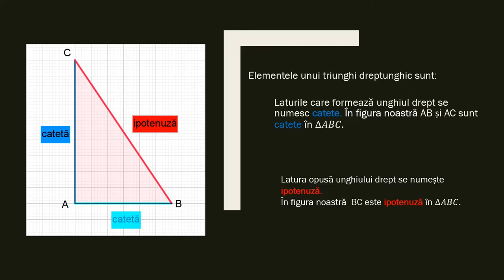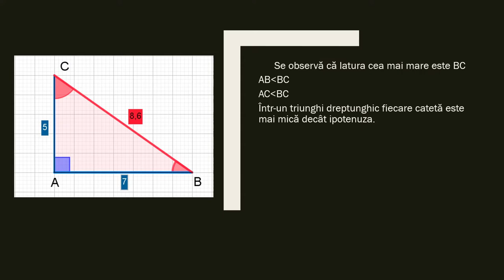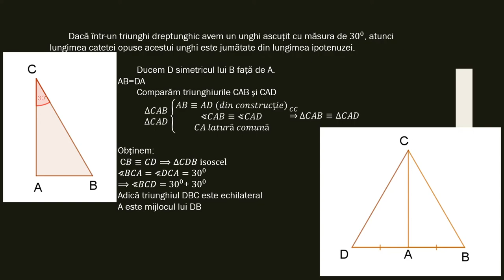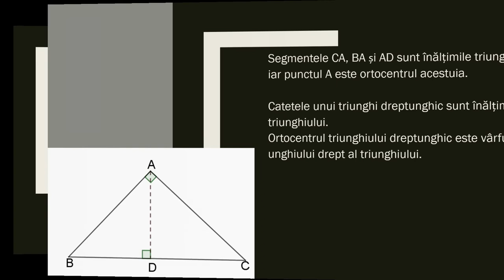Triunghiul dreptunghic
Activitatea de învățare vizată constă în transpunerea în desen a unor configurații geometrice referitoare la suprafețele descrise matematic.